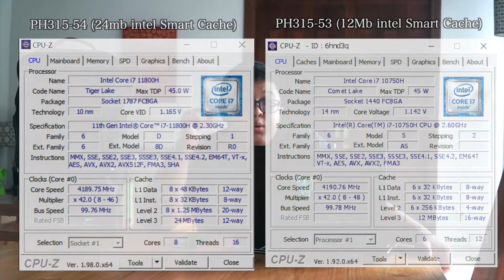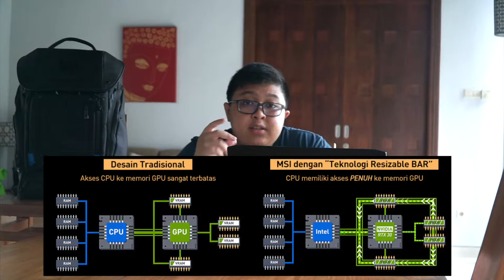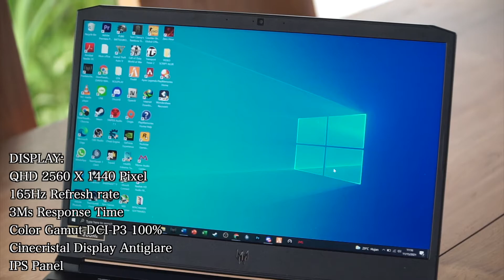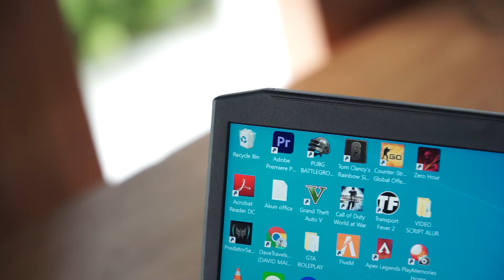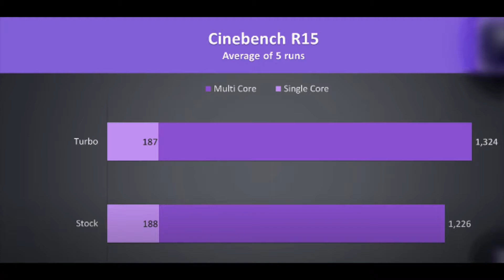Laptop Bikin Merinding ACER HELIOS 300 RTX 3070 Gaming Laptop Review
JK

Hey guys welcome back di JUSTDAVE dan hari ini gua kedatangan laptop Acer helios 300 PH315-54, bagi kalian yang menonton video yang ingin melihat Acer Helios 300 secara detail akan saya kasihlink dibawah ini yah

so as always yah gess jangan lupa like and share videonya ke teman teman kalian yang ingin gaming laptop dengan spesifikasi processor dan gpu terbaru yang bikin laptopnya ngebutzzz banget dan jangan lupa subscribe ke channel yah gess. sampai jumpa di review berikutnya ciiaaaoooooo.